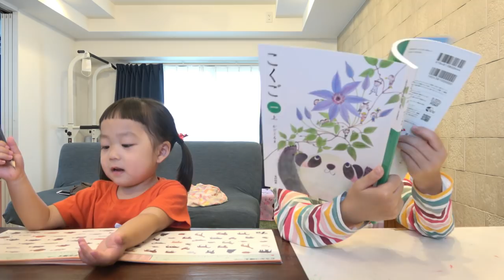ねね（新１年生）きき（２歳）と一緒に宿題・お勉強しよう♪【作業用動画】